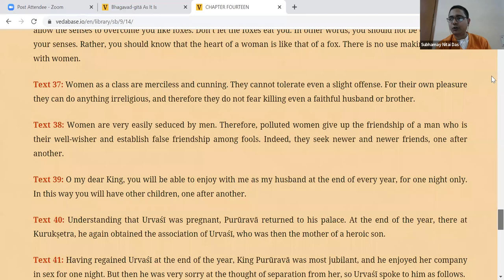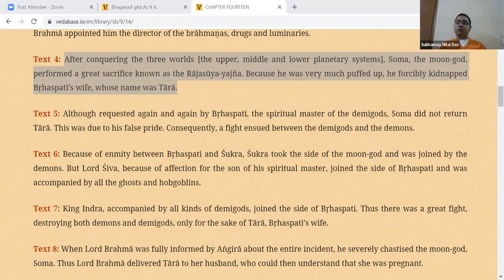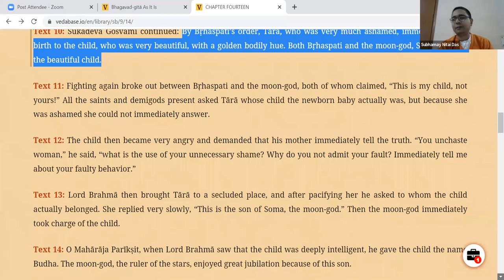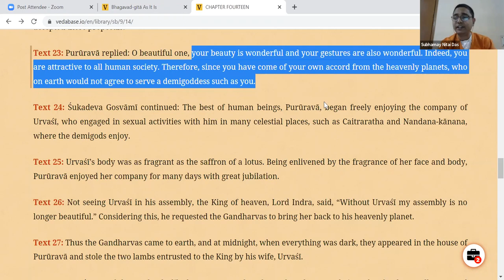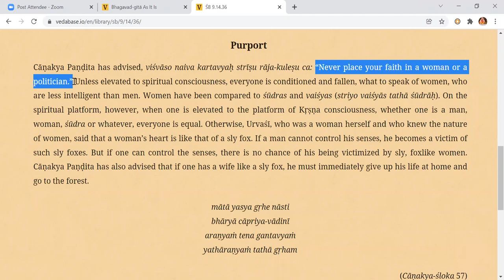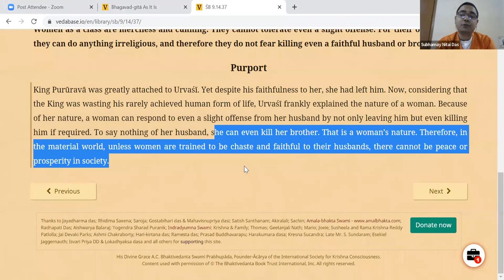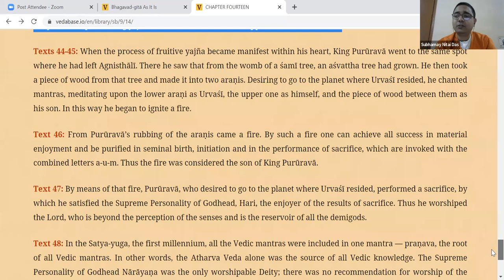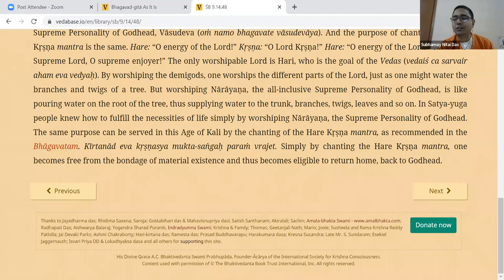King Pururava enchanted by Urvashi ~ Subhamay Nitai Das